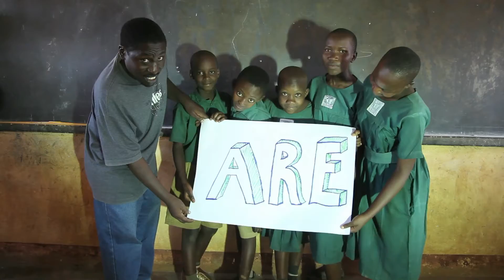Qwela - "Mwana Wangye" Feat. Kiguli Army Primary School kids (2014)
It was 2014, we met Phil Matogo an enthusiastic poet and writer. He talked to us about the songs of Kiguli project and we were absolutely thrilled. We jumpedon a van and took a ride to Nakasongola and visited the Kiguli Army Primary School and this was the result.